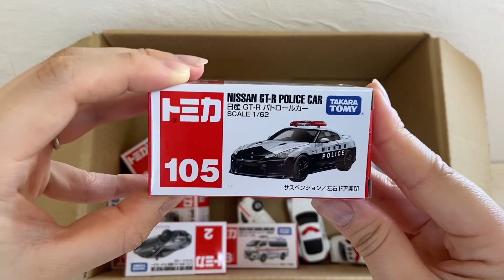[トミカ] パトカー救急車のトミカをチェックして箱に戻す！Check Tomica from the police car ambulance and put it back in the box!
日本の緊急車両『パトカー・救急車』のトミカを箱にお片付けしている動画です。一緒にチェックしながらご覧ください☆

子供〜大人まで集中して見れくれたらなと思いながら作っています。また、動画作成の活力にもなります！

This is a video of Tomica of the Japanese emergency vehicle Police Car Ambulance in a box.Check it out together ☆

I'm making it with the hope that children and adults can concentrate on watching it.It also gives you the energy to make videos!Please register for the channel and give us a high rating!